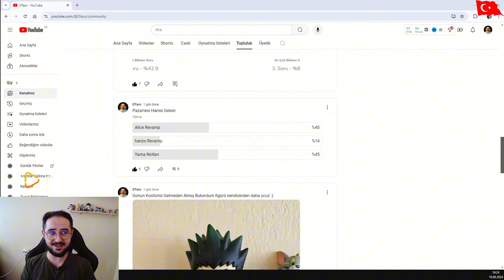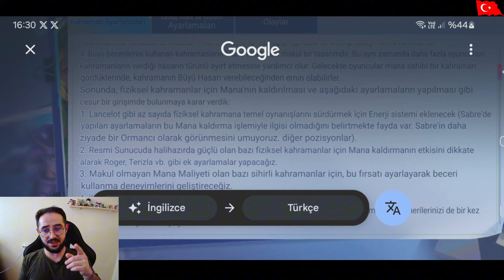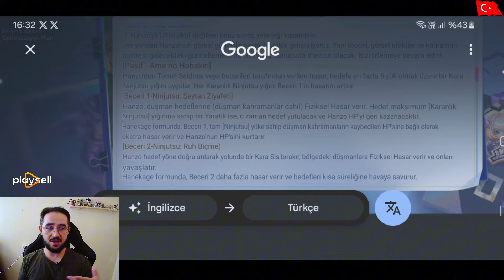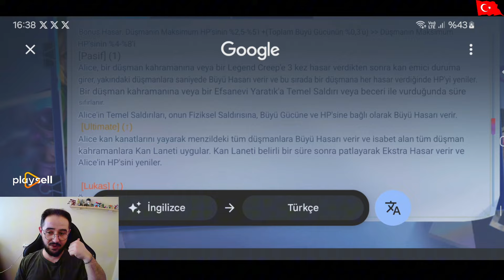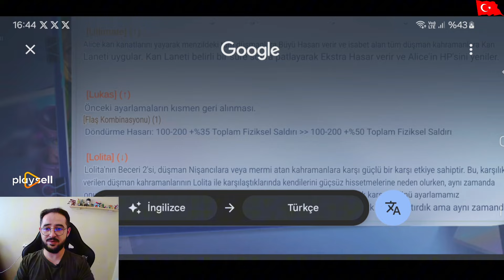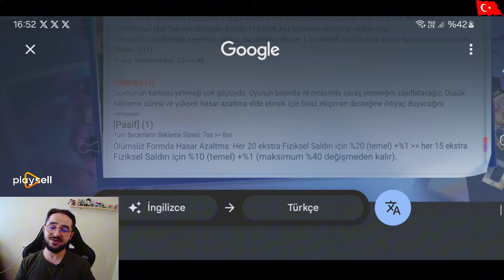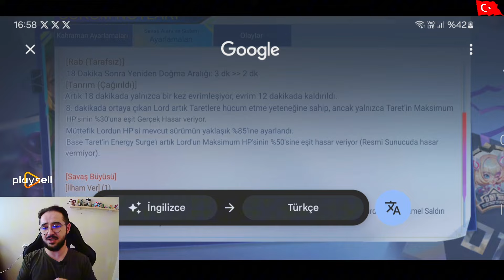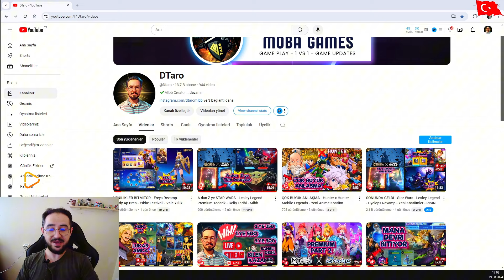Bİ SALIN ŞU LORDU - Hanzo Revamp - Alice Revamp -Yama Natları - Nerf - Buff - Mlbb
Mobile Legends yeniliklere ara vermiyor ardı arkasına revamp lar yeni etkinlikler yeni kostümler yeni anlaşmalar ve bir dünya yenilik geliyor sürekli karakter düzenlemeleri buff lar nerf ler yeni özellikler baya yoğun bir güncelleme dönemi cidden Yeni yama notları da açıkçası baya fena tüm detaylar videoda
İyi Seyirler .

ml  - mobile legends - mlbb
hanzo
mlbb hanzo
mlbb hanzo revamp
mlbb hanzo test server
mlbb hanzo rework
mlbb new hanzo
mlbb hanzo skill effect
mlbb yeni hanzo tanıtım
mlbb hanzo tanıtım
mlbb yeni hanzo
mlbb yenilenen hanzo
alice
mlbb alice
mlbb alice revamp
mlbb alice rework
mlbb yeni alice
mlbb alice test server
mlbb alice tanıtım
mlbb alice yeni
mlbb alice skill effect
mlbb alice yeni alice skill effect
mlbb yeni alice skilleri
lukas
mlbb lukas
mlbb hero 127
mlbb lukas yama notları
mlbb lukas nerf
mlbb lukas buff
mlbb yeni karakter
mlbb lukas kahraman tanıtımı
lolita
mlbb lolita
mlbb lolita buff
mlbb yeni lolita
mlbb lolita test server
mlbb lolita yama notları
mlbb Roger
mlbb Roger sürüm notları
mlbb Roger yama notları
mlbb Roger nerf
Roger
mlbb Roger
mlbb Roger nerf
Hylos
mlbb Hylos
mlbb Hylos sürüm notları
mlbb Hylos yama notları
mlbb Hylos nerf
mlbb s33
mlbb s33 yama notları
yama notları
sürüm notları
mlbb yama notları
mlbb sürüm notları
mlbb yeni sürüm notları
mlbb yeni yama notları
mlbb en son yama notu
mlbb güncel yama notu
mlbb new map
mlbb yeni harita özellikleri
mlbb yama notları harita
mlbb harita
mlbb map
mlbb yeni map özellikleri
mlbb yenilenen harita
Suyou
mlbb Suyou
mlbb Suyou sürüm notları
mlbb Suyou yama notları
mlbb Suyou buff
mlbb yeni karakter
mlbb hero 126
Zhask
mlbb Zhask
mlbb Zhask sürüm notları
mlbb Zhask yama notları
mlbb Zhask nerf
Lukas
mlbb Lukas
mlbb Lukas sürüm notları
mlbb Lukas Nerf
mlbb hero 127
lancelot
mlbb lancelot
mlbb yeni lancelot
mlbb lancelot revamp
mlbb lancelot yama notları
mlbb lancelot enerji
mlbb lancelot mana
Saber
mlbb Saber
mlbb yeni Saber
mlbb Saber revamp
mlbb Saber yama notları
mlbb Saber enerji
mlbb Saber mana
Granger
mlbb Granger
mlbb yeni Granger
mlbb Granger  revamp
mlbb Granger yama notları
mlbb Granger enerji
mlbb Granger nerf
ml dtaro - mobile legends dtaro  - mlbb dtaro
ml meta karakterler - mobile legends meta karakterler - mlbb meta karakterler
ml meta hero - mobile legends meta hero - mlbb meta hero
ml güncelleme - mobile legends güncelleme  - mlbb güncelleme
ml yenilikler - mobile legends yenilikler - mlbb yenilikler
ml update - mobile legends update - mlbb update
ml yeni kostüm - mobile legends yeni kostüm - mlbb yeni kostüm
ml yeni etkinlik - mobile legends yeni etkinlik - mlbb
ml spoiler - mobile legends spoiler - mlbb spoiler
ml etkinlik  - mobile legends etkinlik - mlbb etkinlik
ml test server - mobile legends test server - mlbb test server
ml nerf - mobile legends nerf - mlbb nerf
ml rework - mobile legends rework  - mlbb rework
ml buff - mobile legends buff - mlbb buff
ml item nerf - mobile legends item nerf - mlbb item nerf
ml item buff - mobile legends item buff - mlbb item buff
ml meta - mobile legends meta - mlbb meta
ml yama notları - mobile legends yama notları - mlbb yama notları
ml revamp - mobile legends Revamp  - mlbb Revamp